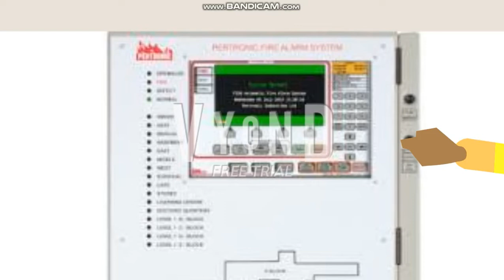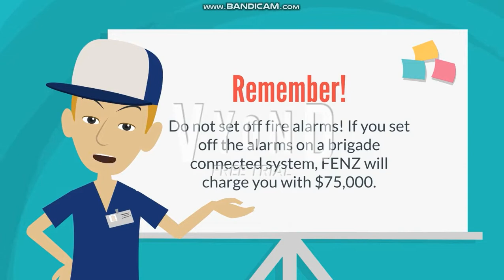Classic Bully gets arrested on April Fools / Nelson gets grounded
April Fools special.
Classic Bully sets off fire alarm to pull a prank at Springfield Elementary School and gets caught by Principal Seymour Skinner, Superintendent Gary Chalmers and Groundskeeper Willie on video footage. Classic Bully gets arrested and Nelson Muntz gets grounded for making fun on April Fools. Remember: FENZ will charge anyone who set off alarms with $75,000. Technicians need to isolate the signal generating device (SGD) before field testing.